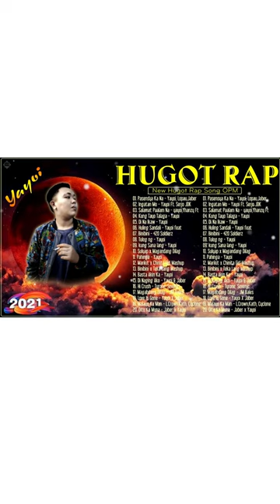Yayoi Rap Song's and King Badjer, Soldierz,Seven JC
Hello!
Welcome to BEST OPM SONGS
We try to bring the best songs
Hope my video brings a lot of spiritual value to you